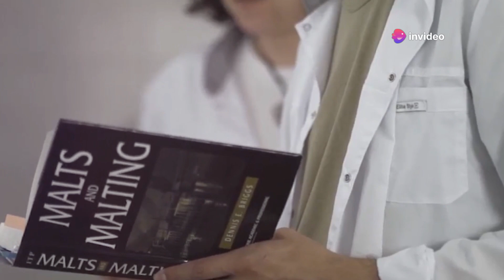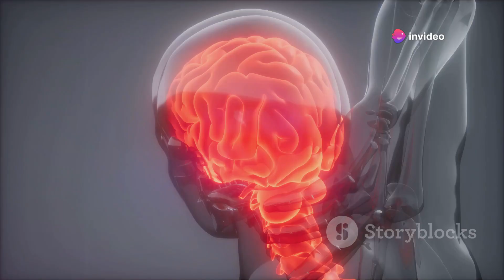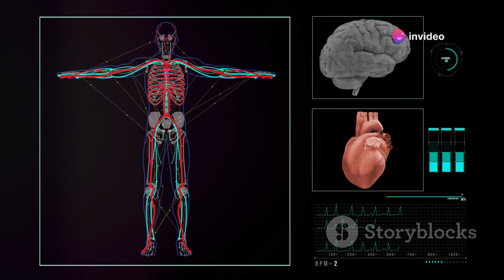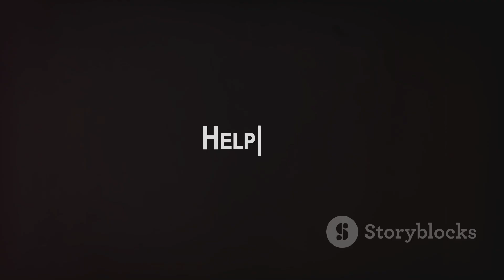What do alcoholics see during delirium tremens?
OUTLINE:
00:00:00
A Frightening Medical Emergency

00:01:32
The Root of the Problem

00:02:05
The Hallucinations Begin

00:02:46
Visions from the Abyss

00:03:13
A Glimpse into Other Dimensions?

00:03:59
Understanding the Hallucinations

00:05:45
Exploring the Parallel World Concept

00:07:28
How Our Brains Construct Reality

00:08:18
The Importance of Empathy and Support

00:09:02
Treatment and Recovery from Delirium Tremens

00:09:47
Supporting Loved Ones Through Delirium Tremens